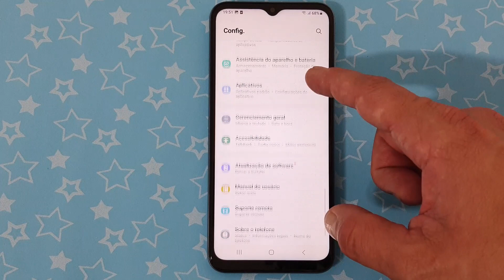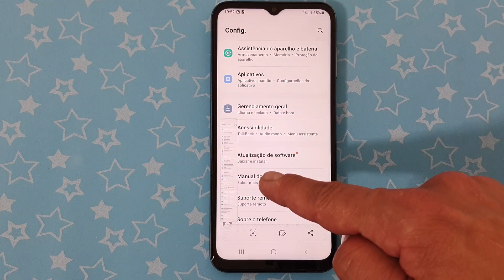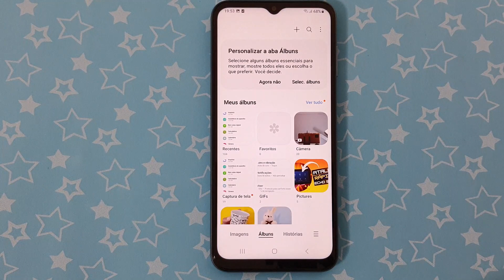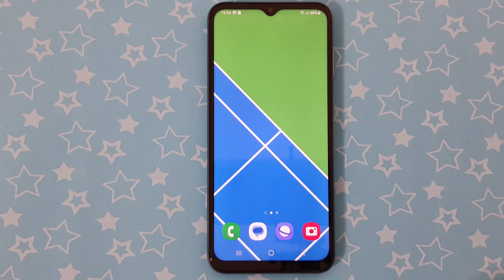COMO TIRAR UM PRINT GIGANTE DA TELA DO CELULAR SAMSUNG GALAXY M14 5G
Saber como Tirar um Print Gigante da Tela do Celular pode ser uma ótima maneira de conseguir registrar conteúdos mais longos. Isso porque quando fazemos uso da opção de rolagem, que é nativa dentro das opções de print, ele inclui toda a página da Web, uma conversa, uma pesquisa, imagens simultâneas, blogs de notícias, um documento, ou até mesmo o layout que você está visualizando, além do que é possível ver na tela.

Dessa forma, o recurso terá o objetivo de facilitar ainda mais a vida do usuário. E em momentos em que você quer tirar print de alguma reportagem e o texto não cabe em uma única captura, não será necessário tirar outra foto, bastará escolher a opção de tela inteira que tudo será mostrado em uma única imagem. E para saber como fazer isso basta seguir o passo a passo do vídeo.